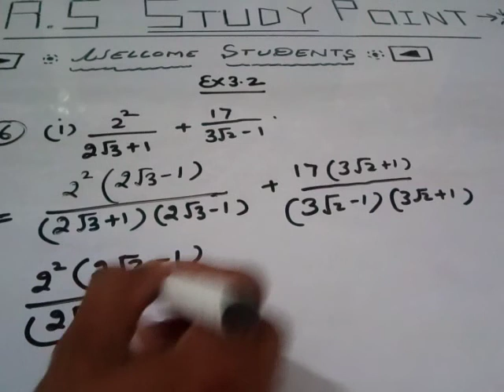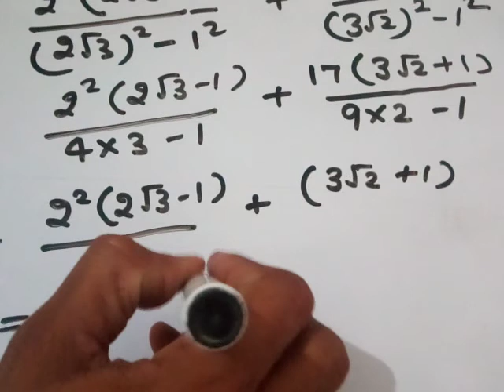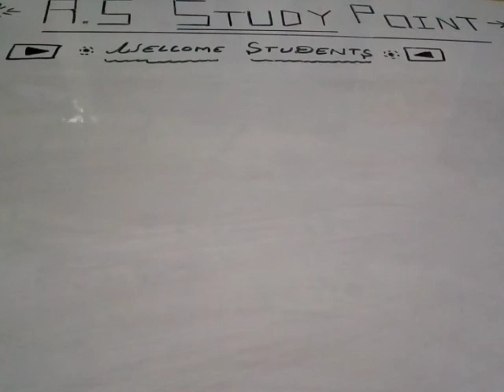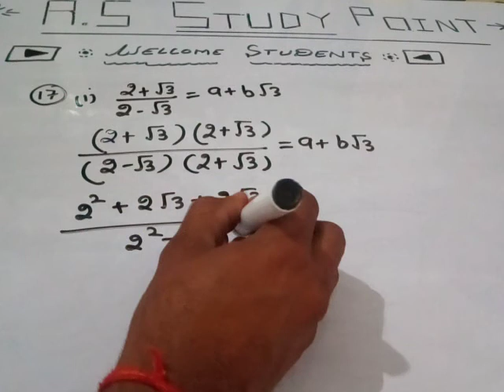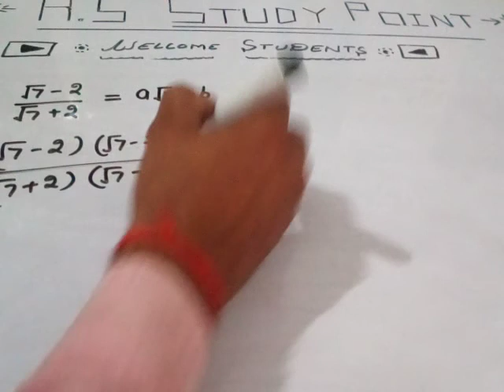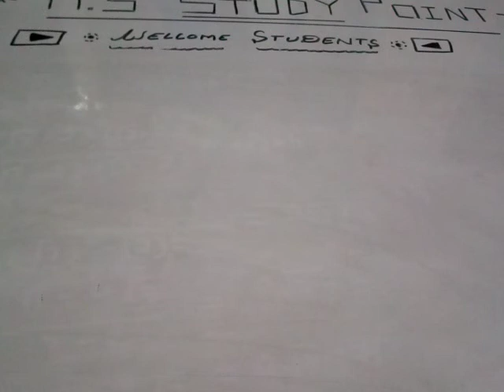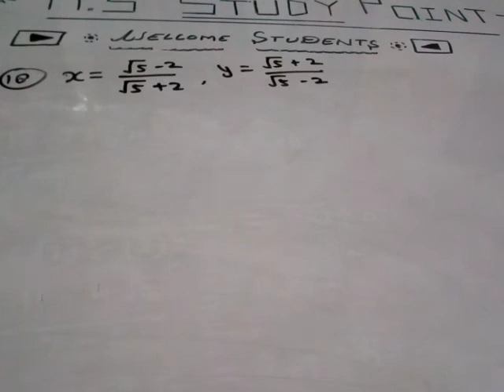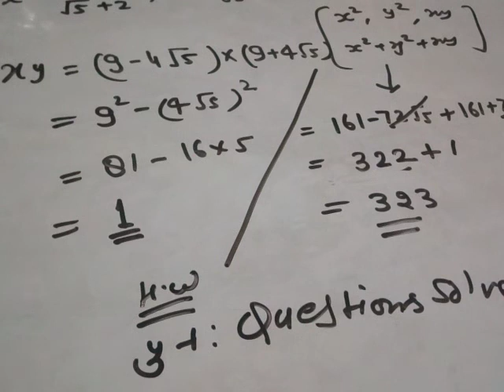Class 9th Rationalisation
Chapter 3rd Ex 3.2